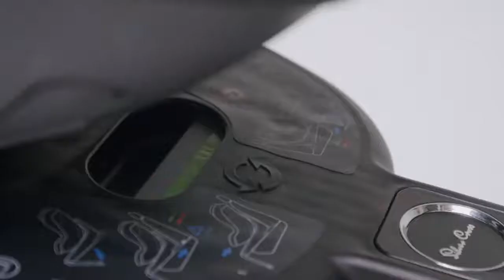Silver Cross Motion i-Size - prezentacja obrotowego fotelika samochodowego | TOMI.pl